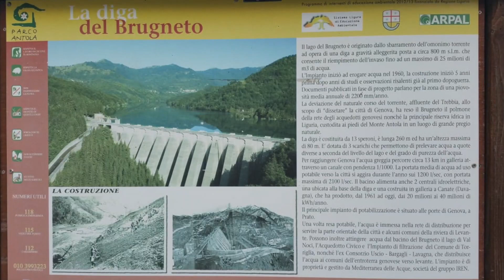Lago del Brugneto - Kawasaki Versys 1000 - Triumph Tiger Sport 1050